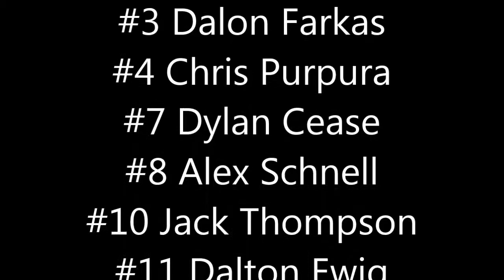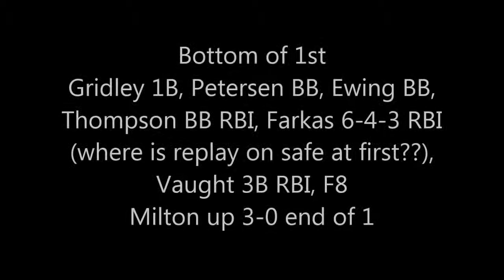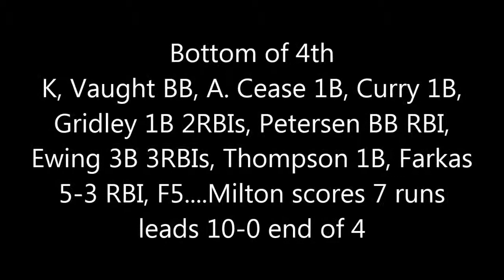Milton vs Cherokee 4 23 14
Senior Night 2014 for Milton Baseball
Milton wins 10-0 in 5 innings and improves to 17-7 overall 10-2 in region play

Dalton Ewing 5.0IP 1H  0R   2BB   8K